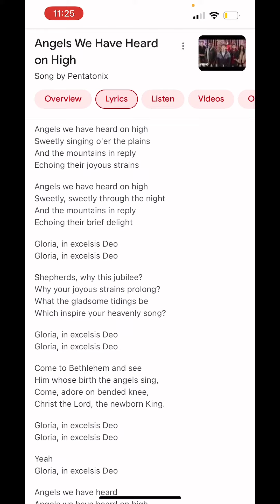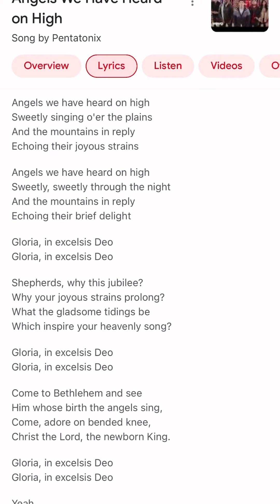I Sang Angels We Have Heard On High Accapella. Gettin ready for Christmas!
I sang Angels we have heard on high acdapella for the Christmas season!